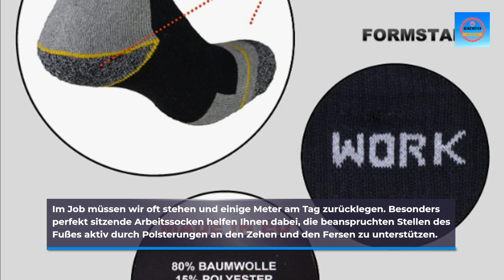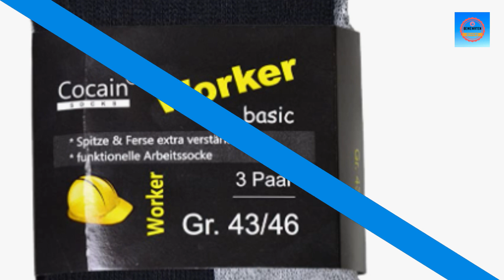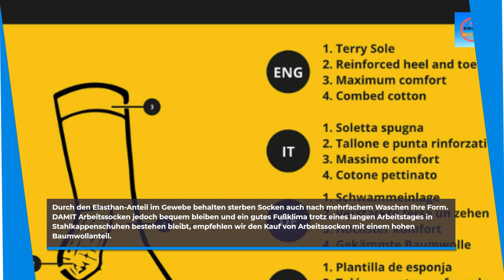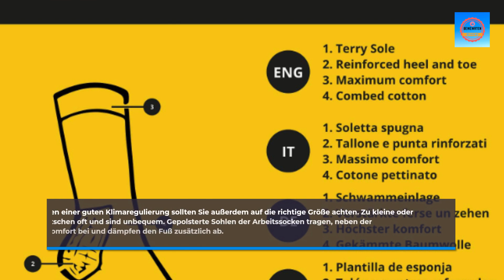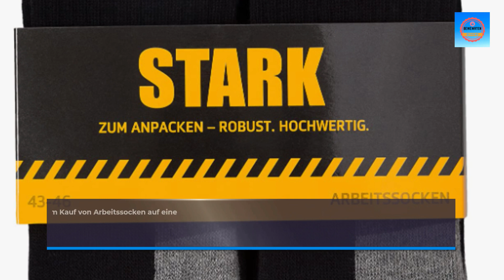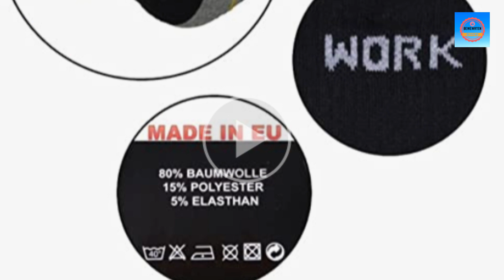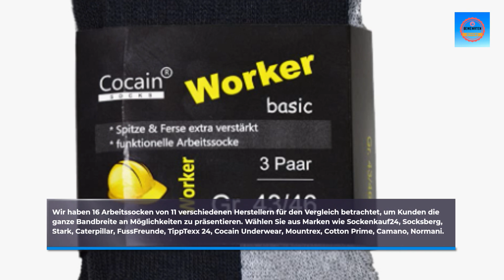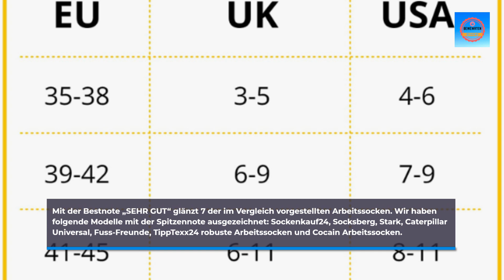Arbeitssocken. Die besten Socken für Arbeitsschuhe im Vergleich. So wählen Sie das richtige Produkt.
Arbeitssocken Test. Die besten Socken für Arbeitsschuhe im Vergleich. Arbeitssocken-Kaufberatung. So wählen Sie das richtige Produkt aus dem Arbeitssocken Vergleich. Bewertungen, Ratschläge und Tipps.

WOLLEN SIE MEHR? HIER LANG:

10 bis 60 Paar Arbeitssocken Baumwolle

TippTexx 24 Kurze Ökotex Arbeitssocken

10-20-30 Paar Arbeitssocken

Camano Unisex Arbeitssocken (9x Paar) Socken

CAT, 6 Paare Arbeitssocken CAT Unfallverhütung

Arbeitssocken, Robuste Atmungsaktive

MOUNTREX, Arbeitssocken - 10/20 Paar

STARK Herren Arbeitssocken Atmungsaktiv

60 Paar Arbeitssocken Marke Cocain Tech-Dessin

SCHMITZ.Tools Arbeitssocken - Atmungsaktiv

60 Paar Arbeitssocken, Cocain Tech-Dessin

SCHMITZ.Tools Arbeitssocken Premium Qualität

sockenkauf24, Herren Arbeitssocken WORK

socksberg Arbeitssocken, 12 Paar, Anti Schweiß

SCHMITZ.Tools Arbeitssocken - Atmungsaktiv

Caterpillar, Arbeitssocken CAT, Verstärkt

TippTexx24 Robuste Arbeitssocken, 21 PAAR

TippTexx24 Robuste Arbeitssocken21 PAAR

Im Job müssen wir oft stehen und einige Meter am Tag zurücklegen. Besonders perfekt sitzende Arbeitssocken helfen Ihnen dabei, die beanspruchte Stellen des Fußes aktiv durch Polsterungen an den Zehen und den Fersen zu unterstützen.

Unsere Füße sind täglich einigen Strapazen ausgesetzt. Sie tragen nicht nur unser gesamtes Körpergewicht, sie müssen ihn außerdem stabil durch unwegsame Bereiche des Lebens führen. Machen Sie jetzt den Test und erleben Sie, wie ein gutes Paar Arbeitssocken einen langen Tag auf den Beinen vereinfacht und Ihre Füße entlasten kann. Ihre Füße werden Ihnen danken.

Die Kategorie der Arbeitssocken zeichnet sich durch Strümpfe aus, die robust und langlebig sind. Sie tragen dazu bei, dass Sie sich in Ihren Arbeitsschuhen wohlfühlen und ohne schmerzende Füße Ihrer Arbeit nachgehen können.

Etwa 5,49 Millionen Menschen gehen in Deutschland einem handwerklichen Beruf nach. Um bequem und sicher durch den Arbeitstag zu gehen, sind nicht nur die richtigen Sicherheitsschuhe wichtig, sondern auch die passenden Arbeitssocken.

Eine gute Passform der Socken hilft dabei, dass die Strümpfe im Schuh nicht rutschen. Des Weiteren zeichnen sich gute multifunktionale Arbeitssocken durch eine Gewebemischung aus, die den Schweiß vom Fuß wegleitet und dadurch Reibungen und Blasen vorbeugt.

In unserem Arbeitssocken-Vergleich möchten wir Ihnen die wichtigsten Kriterien vorstellen, die Sie beim Kauf von Arbeitssocken beachten sollten. Unsere Kaufberatung hilft Ihnen dabei Socken auszuwählen, die nicht nur passgenau sitzen, sondern Ihren Fuß optimal dämpfen.

So finden Sie immer die beste Arbeitssocke für Ihren Tätigkeitsbereich. Gibt es eine Verstärkung für besonders beanspruchte Stellen? Socken für die Arbeit werden über den Tag hinweg sehr stark beansprucht. Besonders, wenn Sie Stahlkappenschuhe oder andere Sicherheitsschuhe tragen müssen.

Fersen sowie die Zehen werden hier durch die Starre des Schuhs besonders stark beansprucht. Damit die Arbeitssocken nicht nach wenigen Tage schon die ersten Löcher aufweisen und weiterhin bequem sind, sollten Sie beim Kauf von Socken für die Arbeit auf verstärkte Zehen- und Fersenbereiche achten.
Viele Sicherheitsschuhe weisen auch eine durchtrittssichere Stahlsohle auf, die den Schuh weiterhin verhärtet und auskühlt. Durch eine verstärkte Sohle aus Frotteestoff bleibt der Fuß warm und wird zusätzlich vor Reibungen gesichert.

Besonders Menschen, die oft in unwegsamem und unebenem Gelände arbeiten, sollten auf eine Verstärkung der Sohle sowie der Zehen- und Fersenpartie der Socken für die Arbeit achten. Hier wird der Fuß besonders beansprucht und braucht Halt und Schutz.

Diese Polsterung stabilisiert nicht nur den Socken, sondern macht ihn besonders bequem. Mischung aus Natur- und Synthetik fasern erhält das Fuß Klima. Strümpfe aus 100% Baumwolle verfügen über eine geringe Dehnung und stark beanspruchte Stellen im Zehen- und Fersenbereich verschleißen schneller.